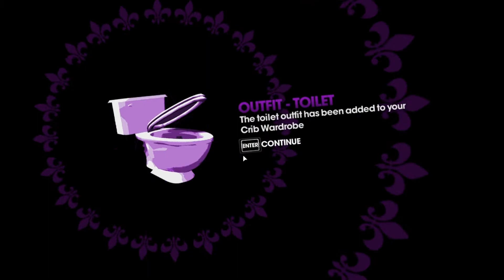GamersPanacea Play - Saints Row: The Third - Coop (Part 32) - The Daedalus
Stu and Lewis continue their playthrough of Saints Row: The Third!
What could possibly happen in the most insane game ever made?

Ending 1 of 2.